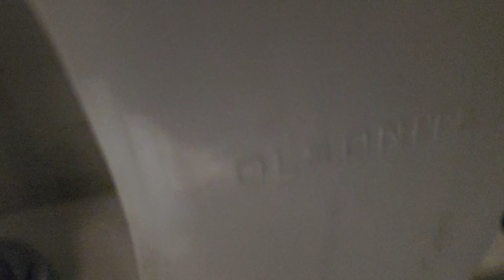1990's AS fixtures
More of these lol. But still nice to see!